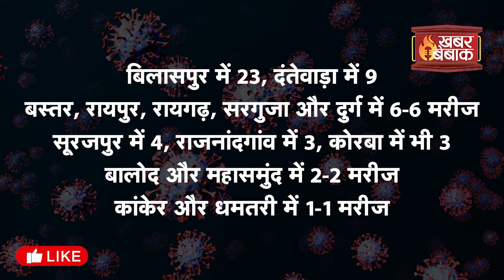Chhattisgarh में क्यों कम हुए कोविड के मरीज़? ये है असली वजह | Covid Latest News Today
Chhattisgarh में क्यों कम हुए कोविड के मरीज़? ये है असली वजह | Covid Latest News Today | Khabar Bebak | IBC24 के Khabar Bebak में आपका स्वागत है